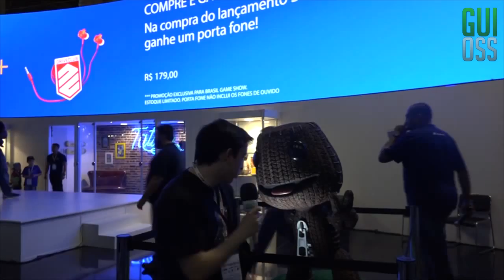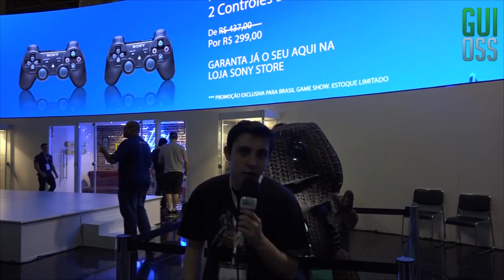BGS2014 - LittleBigPlanet 3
Veja a magia do game LittleBigPlanet 3.